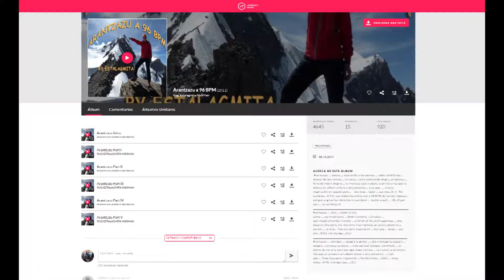Arantzazu Intro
Arantzazu: ... bucea..., desciende a las cuevas ..., sube cordilleras..., desciende barrancos..., ferratea..., pero sobretodo alegre, simpática..., llena de vida y alegria..., te mereces este trabajo, la primera vez que le dedico un álbum entero a una persona..., y es que, ... eres la inspiración en estado puro... See you... baby ... see you..!!! ;-) No cambies. !!! Por eso todos los temas van a 96 BPM de tempo musical... porque si giras los números no cambian .. vuelve a salir ... 96...!!! por eso ... no cambies..!!!
Arantzazu: ... dive ... down to the caves ..., up mountains ... down canyons ...ferratea ... but mostly cheerful, friendly ... and full of life and happiness ... you deserve this work, the first time that I devote an entire album to a person ... is that... You are pure inspiration ... See you ... baby ... see you ..!!! Do not change. !!!;-)
Arantzazu: ... plongée ... jusqu'à la grotte ..., des montagnes jusqu'à ... jusqu'à ...ferratea canyons ... mais surtout joyeuse, conviviale ... et pleine de vie et le bonheur que vous méritez ... ce travail, la première fois que je consacre un album entier à une personne ... c'est que ... Vous êtes pure inspiration ...Rendez-vous ... bébé ... vous voyez ..!!! Ne changez pas .!!!;-)